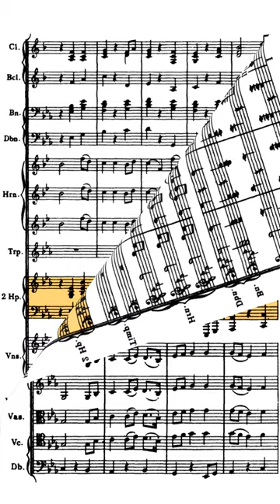Inaudible Harp Parts - ASA Challenge 2023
A tip on whether to score harp parts that can't be heard clearly; excerpted from the Academy of Scoring Arts Orchestration Challenge 2023, which I hosted last month.